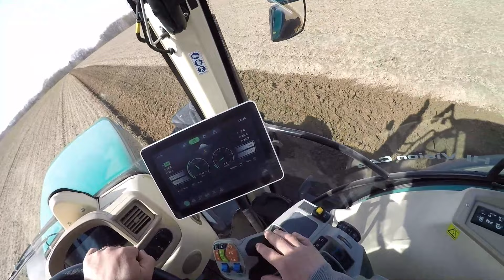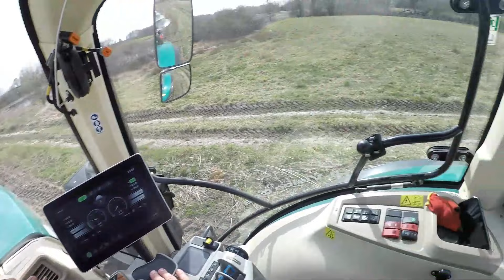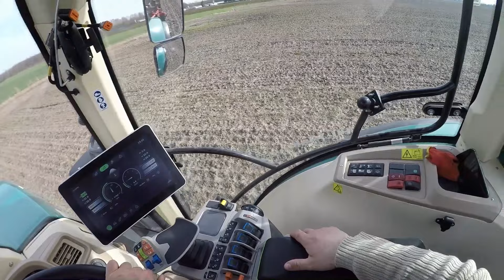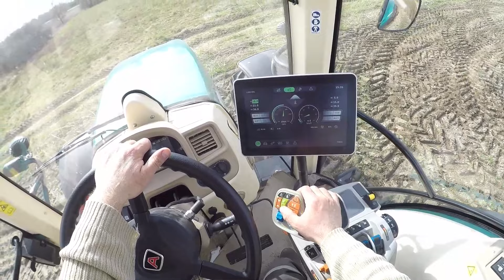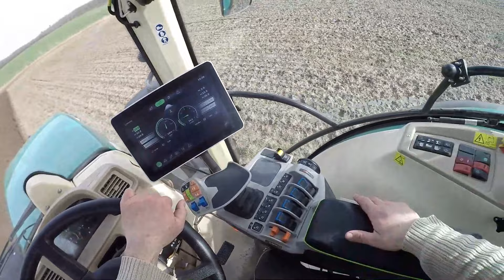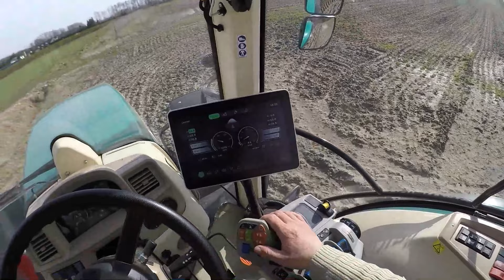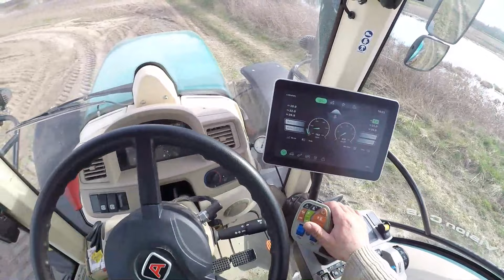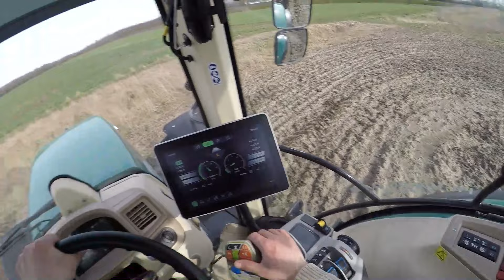Arbos P240 Ciągnik z Duszą cz .2